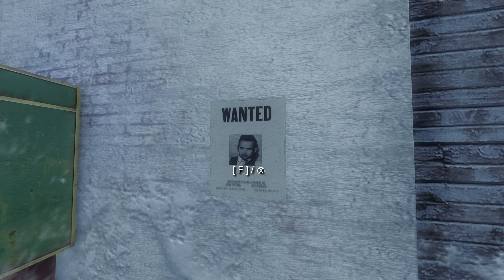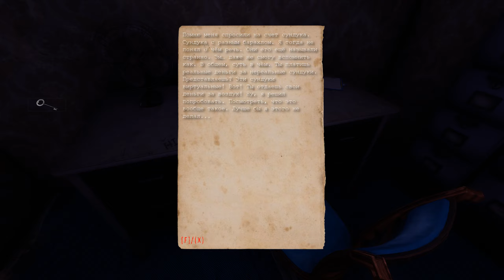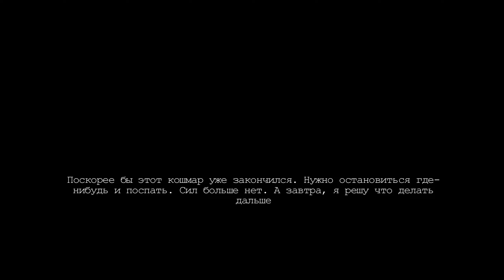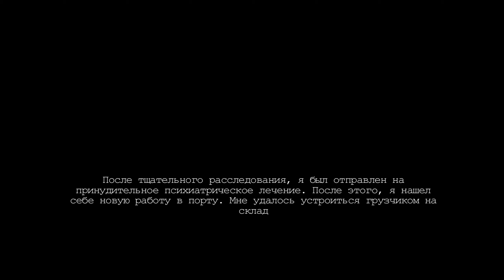ShadowSide - Полное прохождение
📝 Описание:
Маленький провинциальный городок Найтвуд. Полицейский Алекс Картер много лет следит за спокойствием жителей города, защищая их от грабежей и преступлений. Обычная рутина. Но в один день все встает с ног на голову. Алекс попадает в аварию и теряет сознание. Очнувшись в незнакомом помещении, он пытается вспомнить, что с ним произошло. Блуждая по узким коридорам, он внезапно осознает. Он уже был здесь. Здесь пролилась кровь его первой жертвы. Осколки воспоминаний мелькают перед глазами, как калейдоскоп. Что это? Страшный сон или реальность? Сможет ли Алекс проснуться?

⌛ Список глав:
00:00 Глава 1. Полицейские будни
08:52 Глава 2. Сотрясение мозга
33:52 Глава 3. Он здесь
40:12 Глава 4. Снова в моей голове
49:00 Глава 5. Заброшенная деревня
57:21 Глава 6. Четвероногий друг
1:03:46 Глава 7. Воспоминания
1:12:07 Глава 8. Он нам не рад
1:24:38 Глава 9. Город, ночь, снег
1:32:53 Глава 10. Ты попался
1:41:48 Глава 11. Дом, в котором его убили
2:01:09 Глава 12. Гнездо
2:09:42 Глава 13. Охота
2:18:31 Глава 14. Вторжение
2:32:05 Глава 15. Сон разума